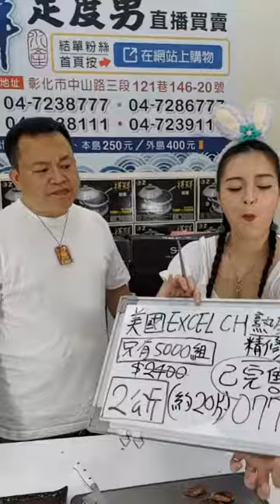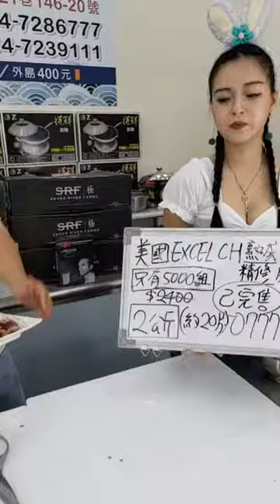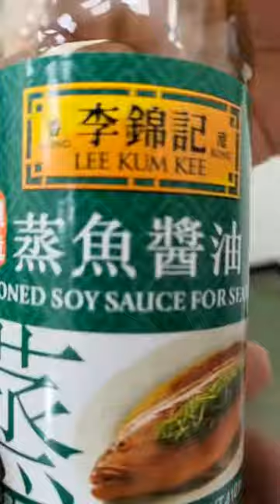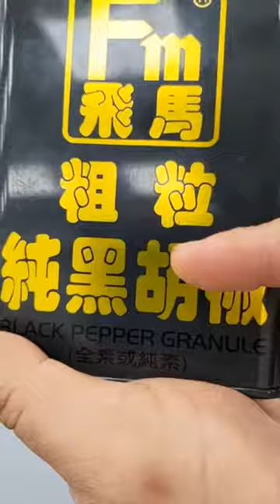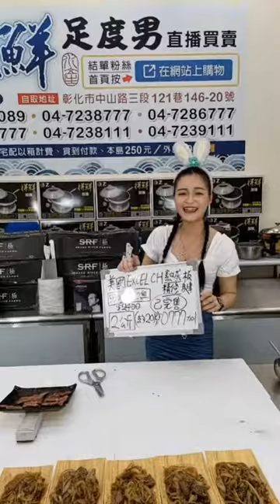2022-8-28 美國EXCEL CH熟成板腱煎牛排與鐵板燒牛肉